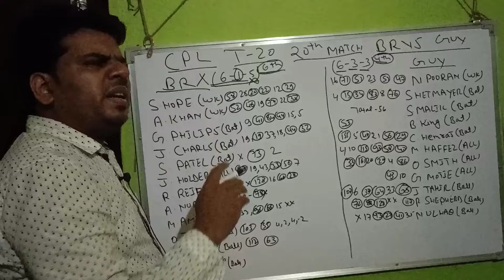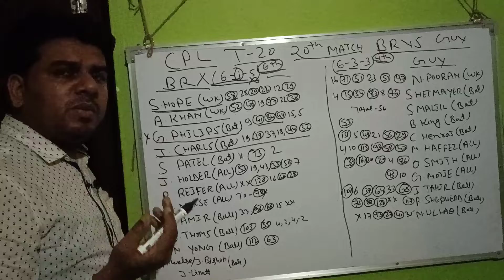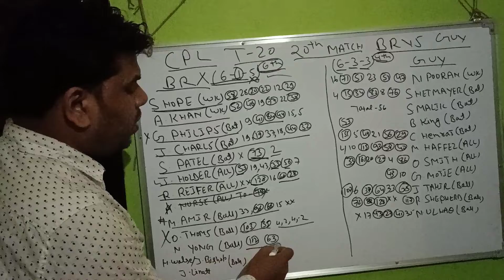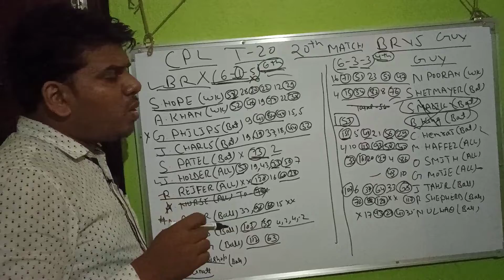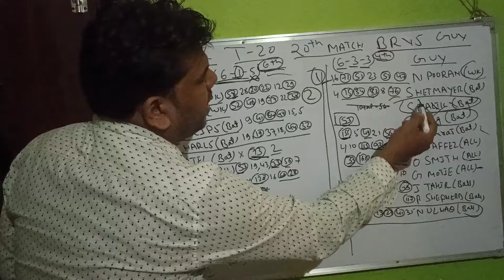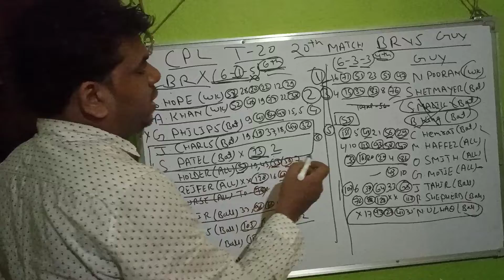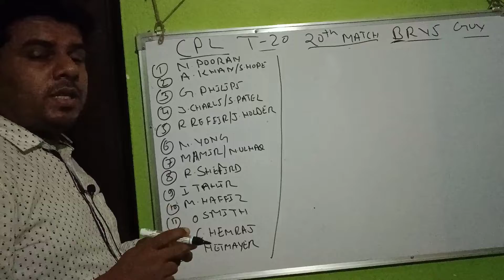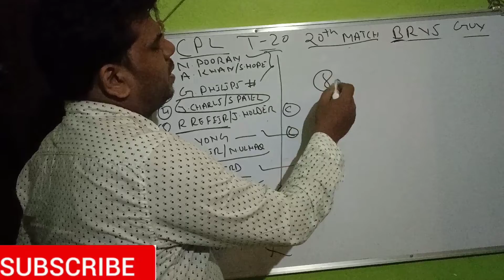BR VS GAW | Guyana vs Barbados Playing11 | GAW vs BR Dream11 Prediction | GAW vs BR CPL T20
total six team participate

Barbados Royals
Saint Lucia kings
st Kitts and Nevis Patriots
Jamaica tallawahs

CPL 2021 Dream 11 Team
Guyana vs Barbados Dream 11 Team
CPL 2021 preview
GAW vs BR Dream11
Guyana vs Barbados 2021
Guyana vs Barbados prediction